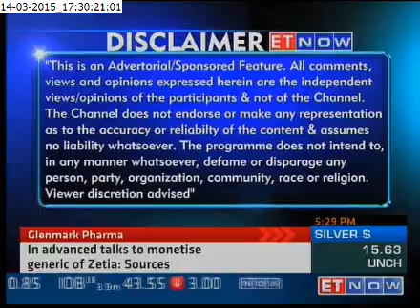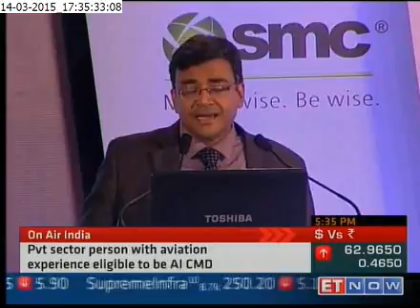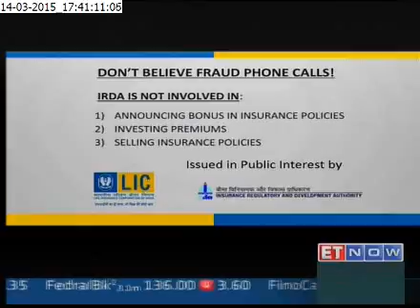Dun & Bradstreet's India's Leading BFSI Companies 2015